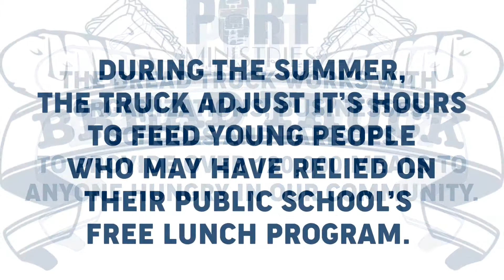Port Ministries Bread Truck: Part Two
PART TWO: OUR BREAD TRUCK IS FALLING APART!

Part two of our three part series, Anthony Brown shows us how the truck he has been driving for over TEN YEARS is falling apart.

Along with making sure he coordinates the volunteers, schedules the food picks up, and feeds hungry community members ... Anthony keeps the truck running!

Even with all his efforts, we cant deny the truck is on its last leg. Hopefully, with everyone's prayers and support, we can do something about this soon .